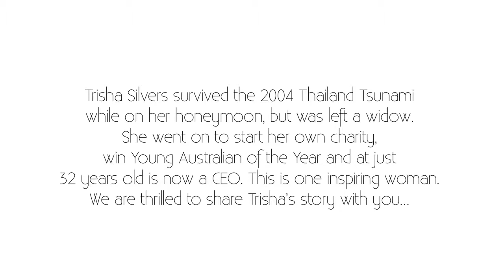Trisha Silvers: On The Couch (Extended Chat Pt 2)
Trisha Silvers and Monty sit down for a chat about all things love, family and business.